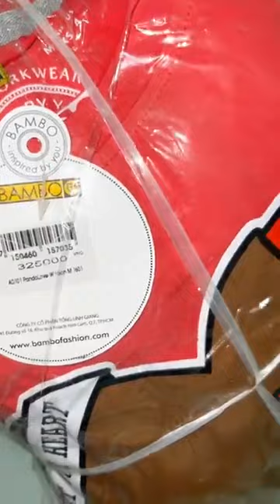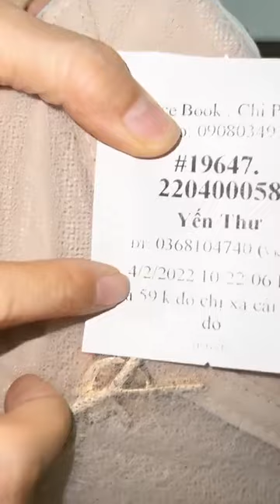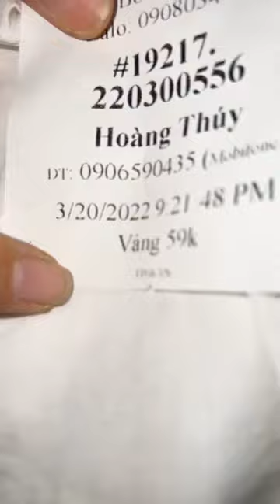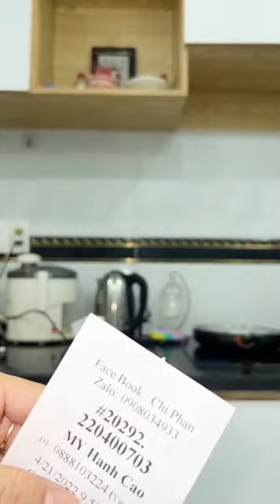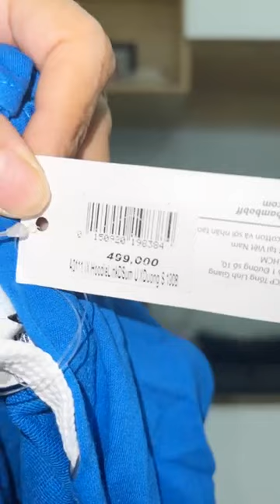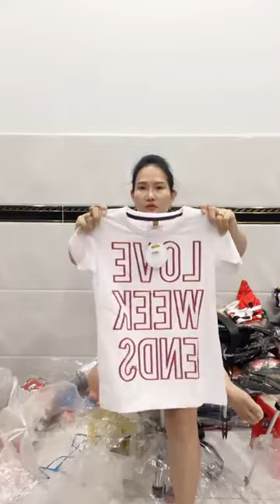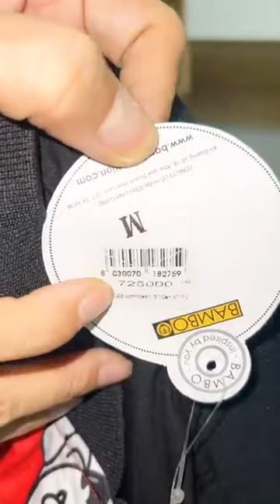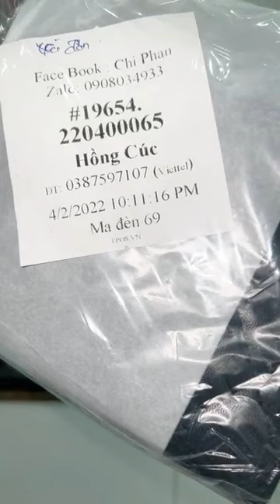yến vlog - Lên thui khách ơi!! Xả bommmmmm Và conf ít hàng bambo xả rẻ ｜ By Shop quần áo Chi Phan